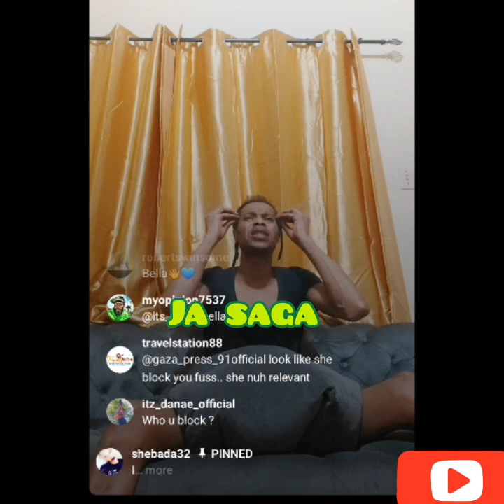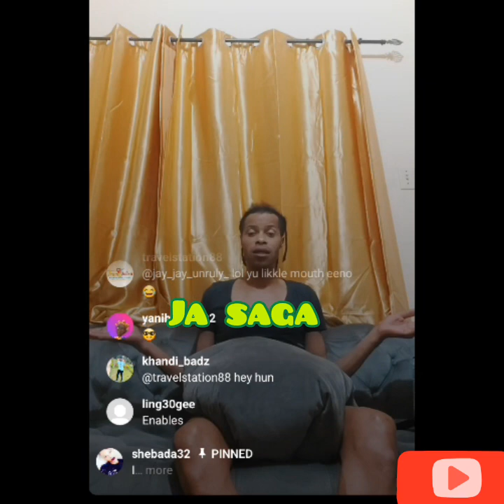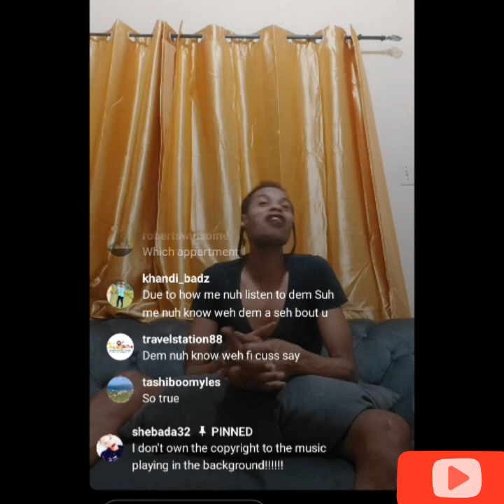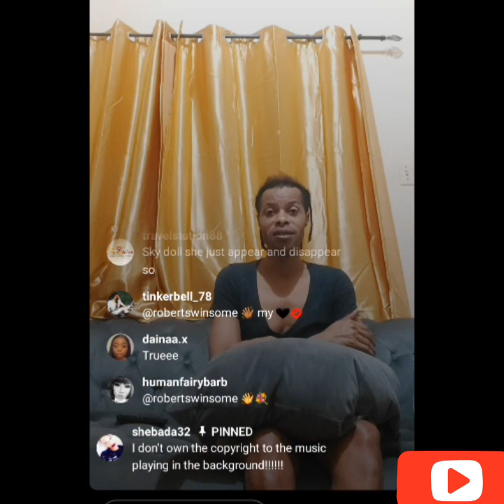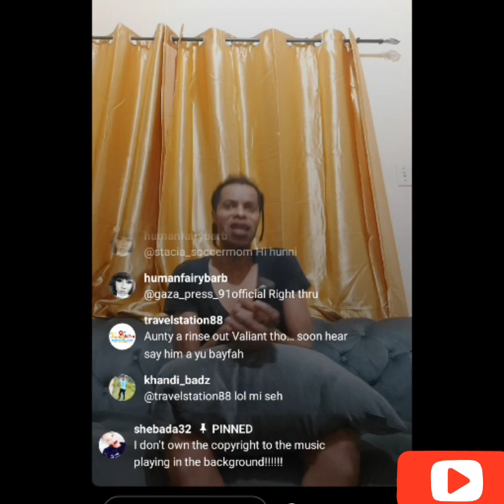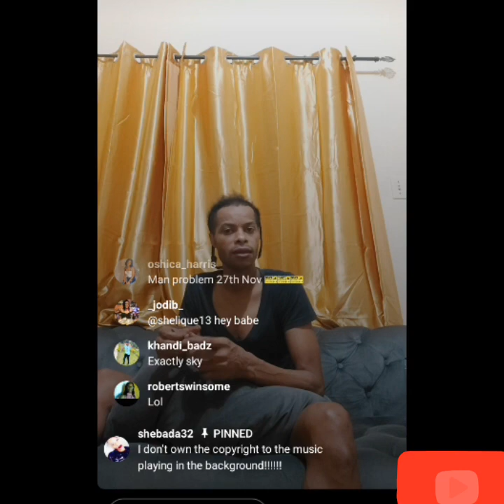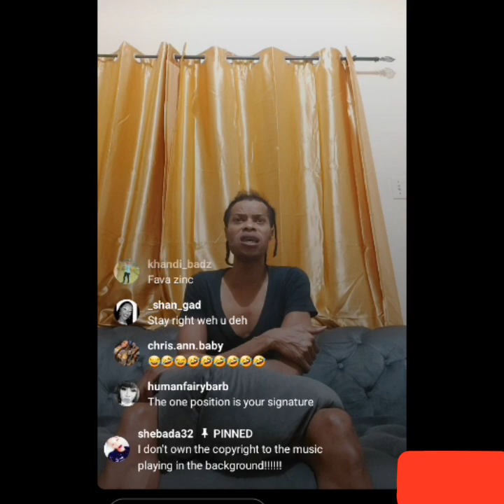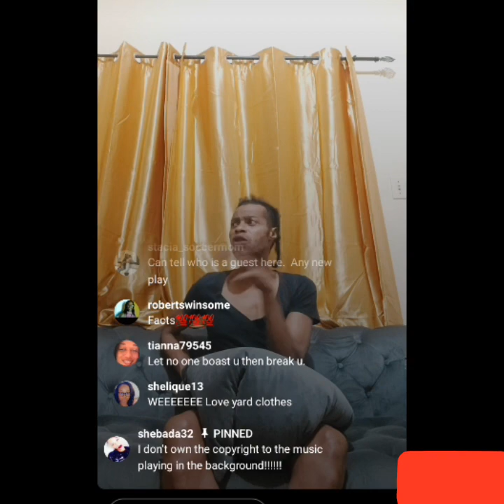Shebada you think s⭕️me of them want to listen to me but guess what am a big de🅰️l so them of to..